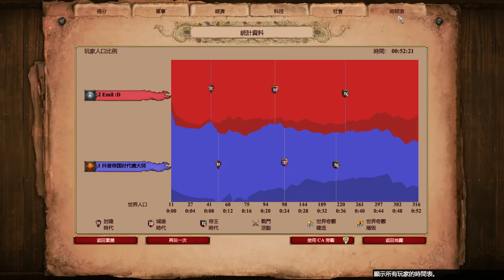蒙古對上中國歷史是否會再現？！ 血量最多的肉馬文明！ 中國vs蒙古 2100＋ 【世紀帝國2決定版&Aoe2】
▲真的嚇死我了，還以為又要重錄QAQ，觀戰Bug還蠻常出現兩邊顏色對調的情況QQ，這情況已經重錄3.4次了，還好最後確定是中國點血統Orz

●中國第二高手肥龍瞿折羅人配置！完美化解僧投城堡快攻！ 西西里vs瞿折羅 2400＋

●封建最會農的文明！庫曼封建雙TC，有錢到蓋世界奇觀BM對手? 庫曼vs越南 2000＋

●中世紀隕石術！！意想不到的不列顛戰狼遠投天罰士兵 2100＋天梯觀戰 不列顛vs義大利

▲一直找不到西征的RP，高端對決越來越少人打西班牙了Orz